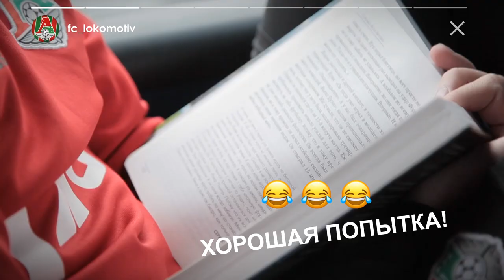LOKO STORIES // Капитан-очевидность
Новый выпуск LOKO STORIES полностью посвящен молодежной команде «Локомотива». Авторский дизайн фирменной куртки, веселая разминка вратарей, борьба с автоматической дверью и московский бит на бутылке.